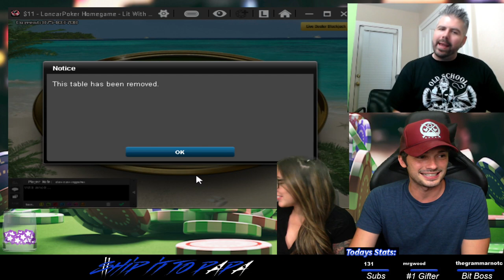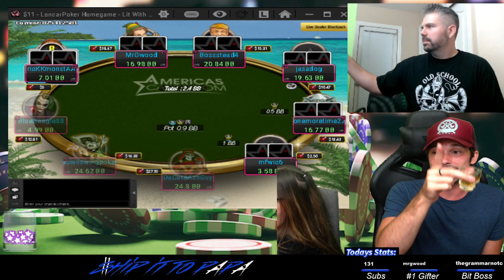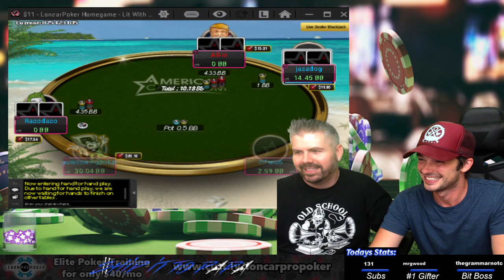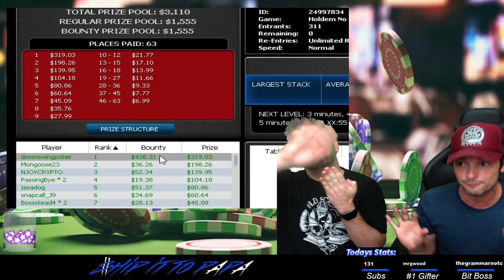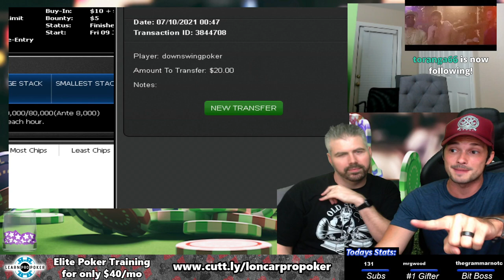THE BIGGEST HOMEGAME BOUNTY EVER? (Ft. Justin Kelly)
Have you ever seen a bigger discrepancy between 1st and 2nd place bounties? I don't think so. Watch this madness unfold in the Loncar Friday Night Homegame on America's Cardroom!